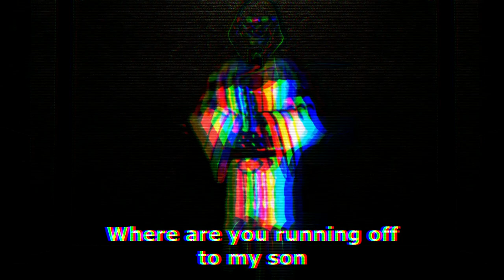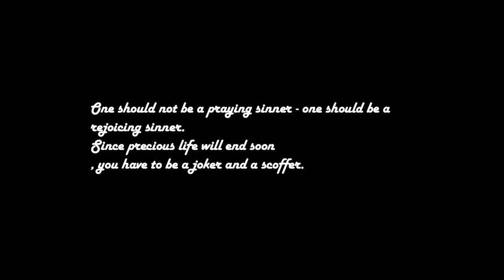Blueballs incident Disorder Theophobia / Fan small animation of Psenkos /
❗ATTENTION :
Просто рофл видос не воспринимайте все всерьез